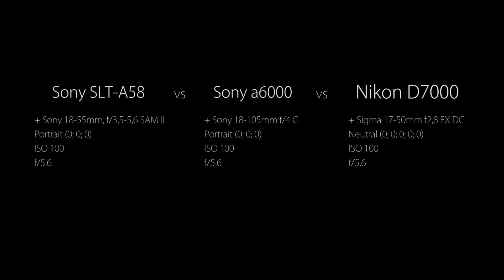Sony a6000 vs Sony A58 vs Nikon D7000 - Dynamic Range Comparison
Sony a6000 dynamic range test with and without Dynamic Range Optimizer (DRO).
Comparison with SLT Sony A58 and DSLR Nikon D7000.